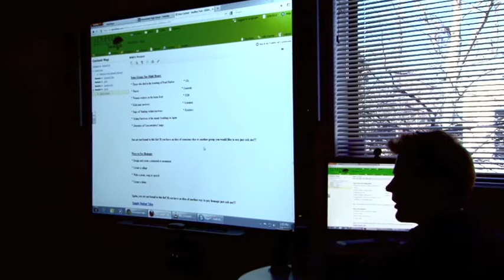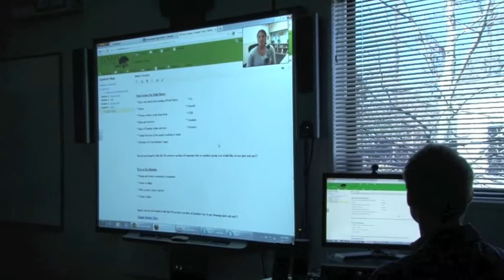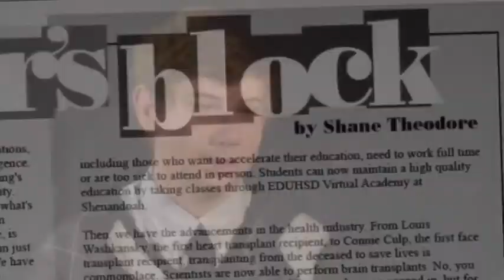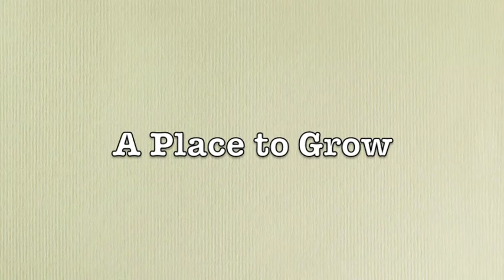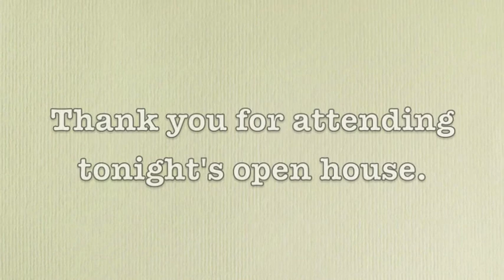EDUHSD Virtual Academy @ Shenandoah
Video showcasing the features of the new virtual academy at Shenandoah